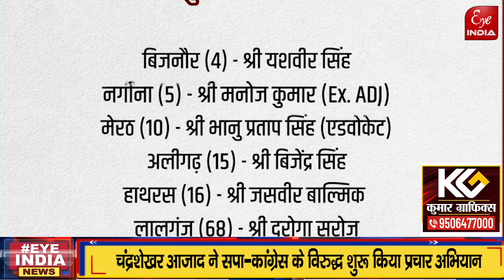UP के चुनावी समर में SP-Congress के लिए नई मुसीबत बन सकती है Bhim Army !